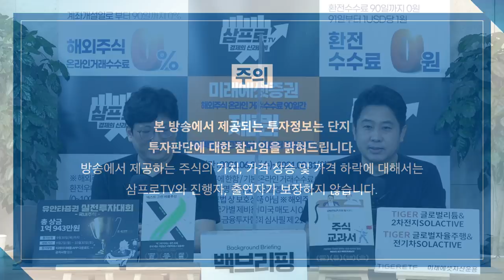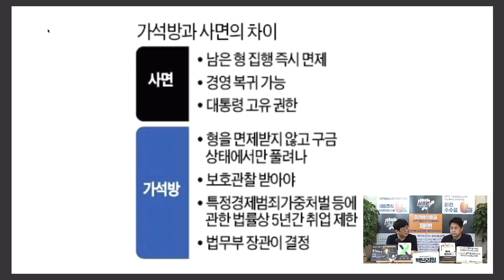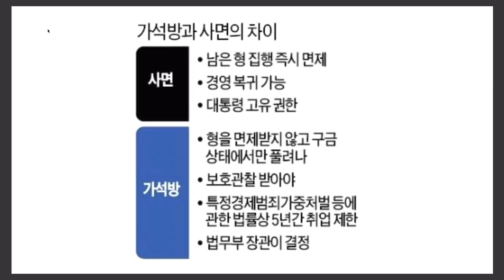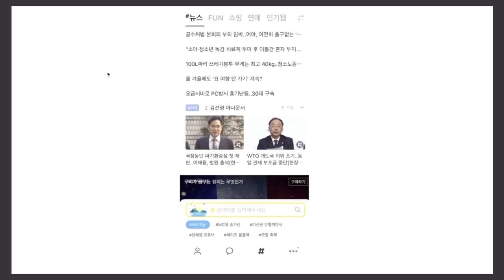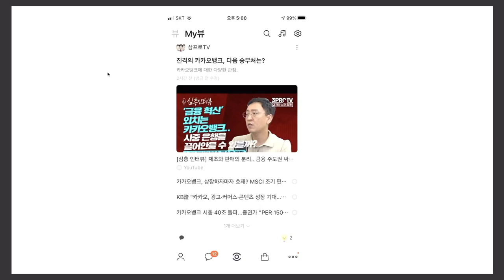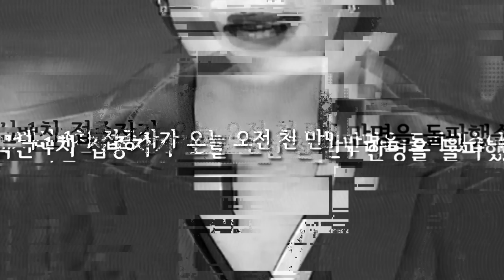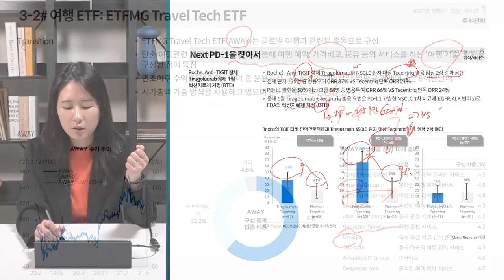[주인장백브리핑] 석유공룡 엑손모빌, 2050년 탄소제로 달성?